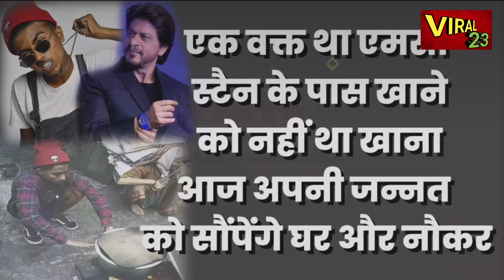MC stan breaks Shahrukh khan records || MC stan Bigboss winner || MC stan lifestyle || MC stan story